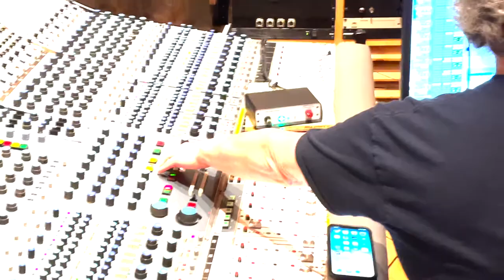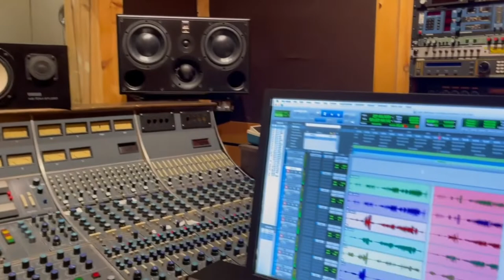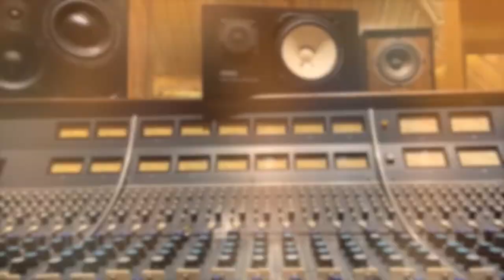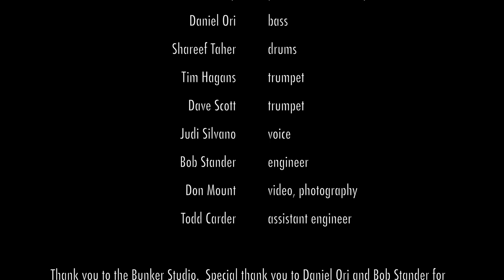Individuation III: The Phenomenal (preview)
A look at the making of Individuation's third album, to be titled The Phenomenal. This work was funded by a NYFA (New York Foundation for Arts) cityartistcorps grant.

The Individuation Quartet is a contemporary jazz ensemble which combines aspects of postminimalism, world rhythms, and free improvisation,

Its sound focuses on rhythm (odd and mixed meters; rhythmic cycles; and polyrhythm); chromaticism drawn from contemporary jazz and classical music; and textural and temporal elements from minimalism.

Michael Eaton - tenor saxophone, soprano saxophone
Brad Whiteley - piano, Wurlitzer, Prophet synthesizer
Daniel Ori - bass
Shareef Taher - drums

with special guests:
Tim Hagans - trumpet
Dave Scott - trumpet
Judi Silvano - voice

Bob Stander - engineer
Todd Carder - assistant engineer
Don Mount - video, photography
Michael Eaton - additional photos
Daniel Ori and Bob Stander - additional footage